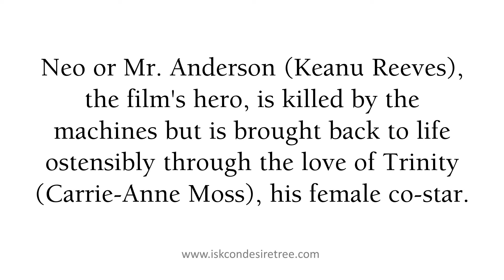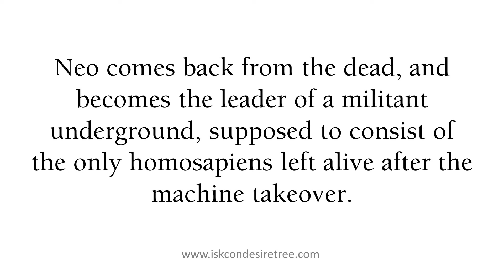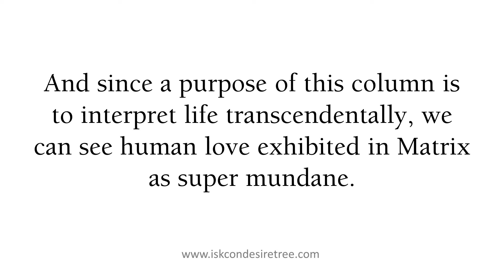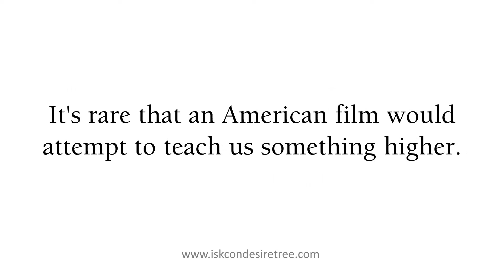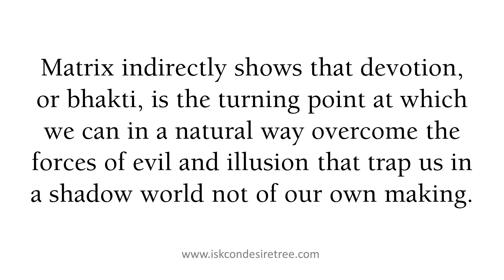Secret message in Hollywood's 'Matrix'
VERSE 7.14 of Bhagavad Gita tells us that maya can be conquered only by surrender.

Maya is difficult to overcome. But, the Gita states that those who have surrendered can easily cross over it.

The Hollywood film Matrix, is a tale that says the world is illusory, a 'virtual reality' created by machines that have taken over the planet earth.

They have subdued and grown humans, using them like batteries, to power the grand deception we call the world.

Neo or Mr. Anderson (Keanu Reeves), the film's hero, is  by the machines but is brought back to life ostensibly through the love of Trinity (Carrie-Anne Moss), his female co-star.

And VCD and VHS renters beware; there's no Matrix.

What appears to be a Buddhistic portrayal of a world that is fake, turns out to be a kind of love story.

Two lost souls magically find each other and achieve victory amidst the ruins.

Neo comes back from the , and becomes the leader of a militant underground, supposed to consist of the only homosapiens left alive after the machine takeover.

is conquered by love, and not simply by realizing the world is 'unreal', or in Vedic terms, illusory or maya.

Neo is miraculously brought back to life by Trinity, who confesses to his lifeless frame that she has fallen in love with a  man, but she makes it clear that she's not afraid any more.

Her attitude of unconditional surrender parallels what the Gita tells us about conquering maya.

And since a purpose of this column is to interpret life transcendentally, we can see human love exhibited in Matrix as super mundane.

It's rare that an American film would attempt to teach us something higher.

But Matrix was made with that in mind.

The world we inhabit is an illusion.

And yet there is something that is real, something that is beyond, something more compelling than a meretricious apparition.

That something may be described as divine love or the Krishna factor.

Out of all the grotesqueness that emanates from Hollywood, a film with supernatural intent is a rarity.

Its success at the box office should be welcomed along with the observation that millions of people, those not bedazzled by the project's special effects are in fact in search of the divine.

Matrix indirectly shows that devotion, or bhakti, is the turning point at which we can in a natural way overcome the forces of evil and illusion that trap us in a shadow world not of our own making.